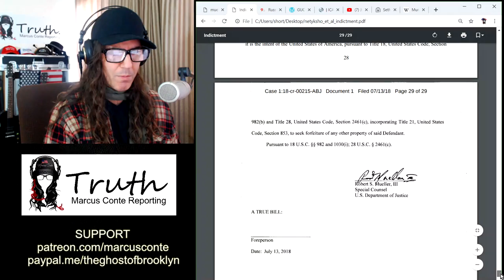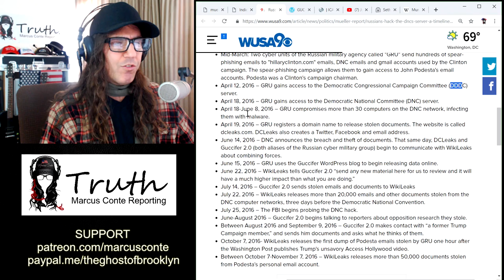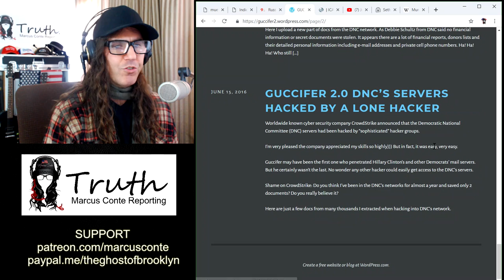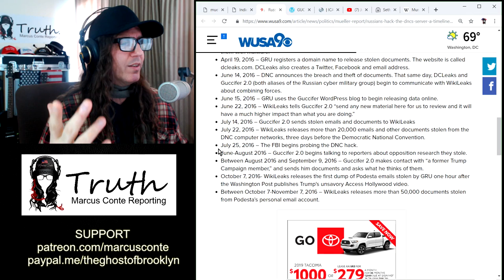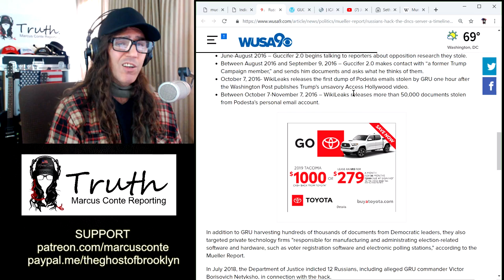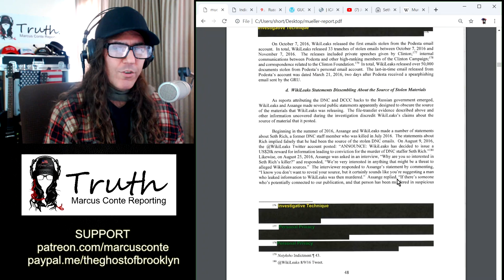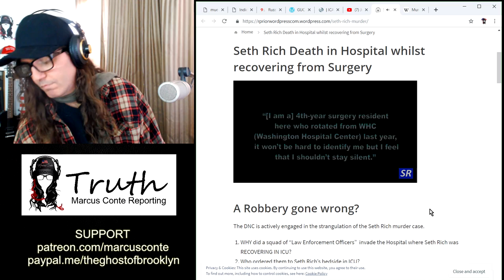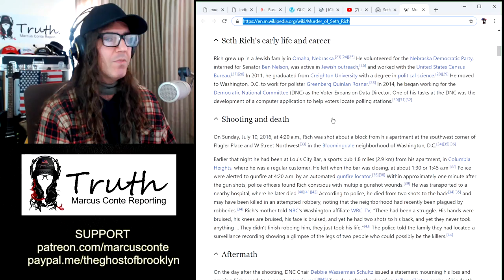Seth Rich Leaked Everything To Julian Assange; Mueller's Report on 'Russian Hacking' is Pure Fiction